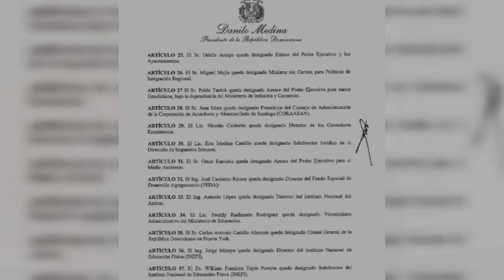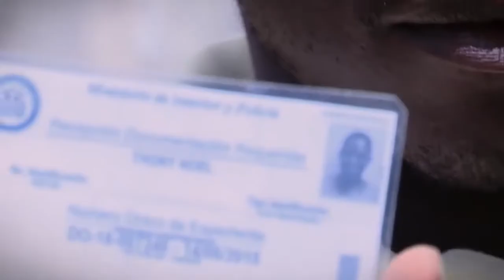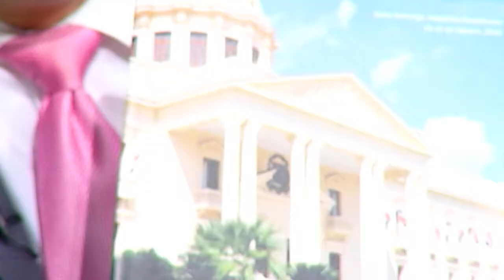Zona Debate | Entrevista | Miguel Mejia. Ministro | Canal 4RD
Miguel Mejia. Ministro para Políticas de Integración Regional de la República Dominicana.